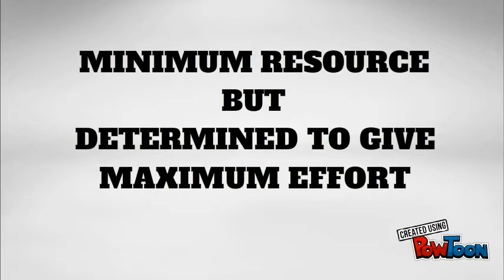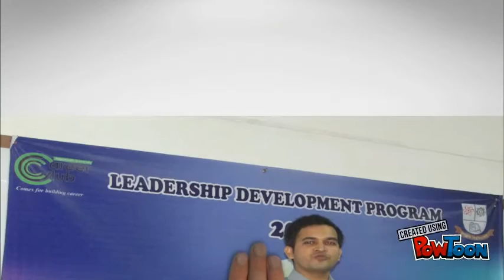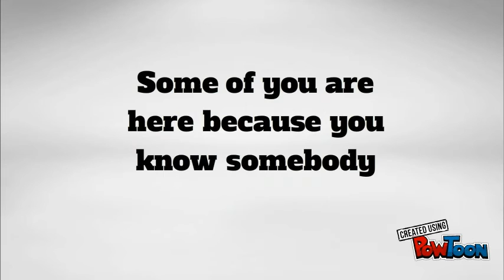Jagannath University Career Club